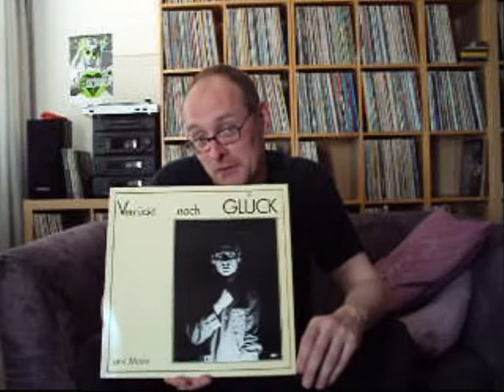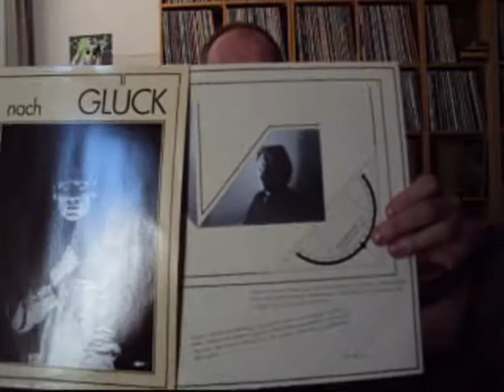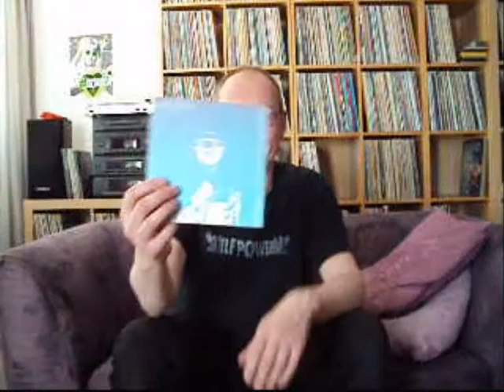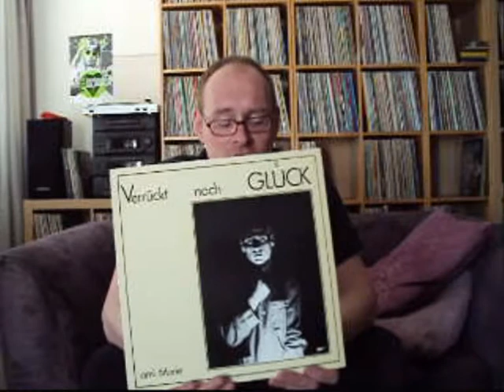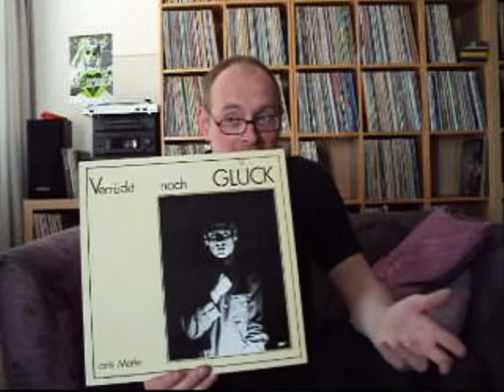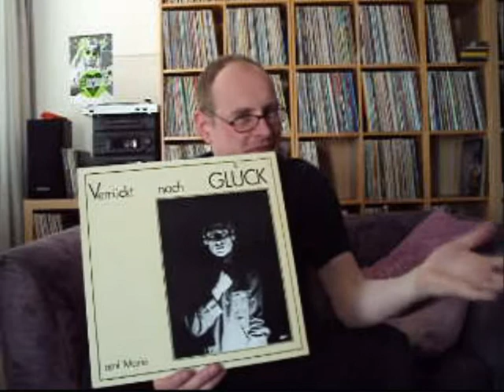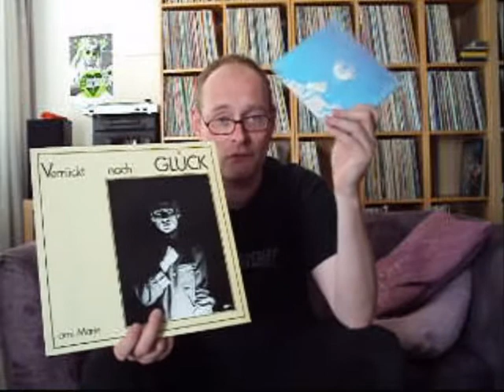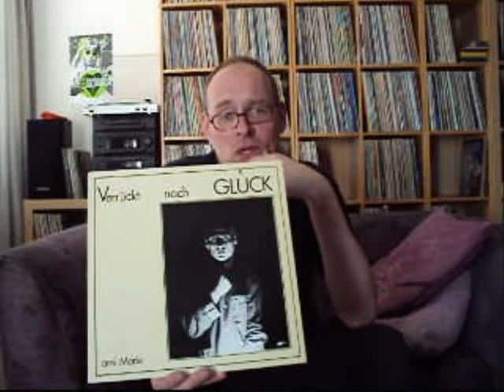Post-Punk Pearls #2: Verrückt nach Glück (1981)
Band: ami Marie
Title: Verrückt nach Glück
Year: 1981
Label: Ariola